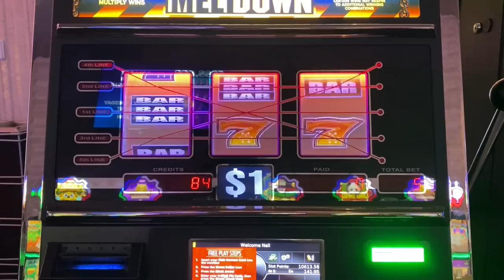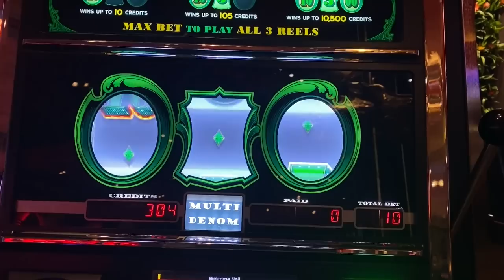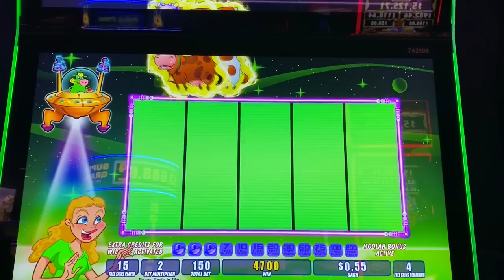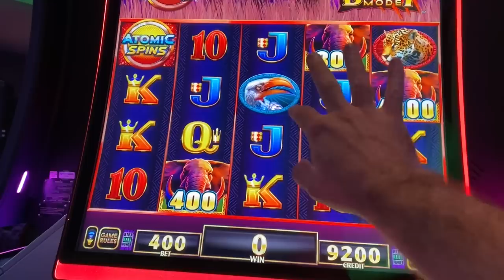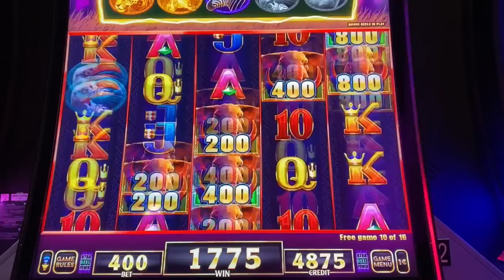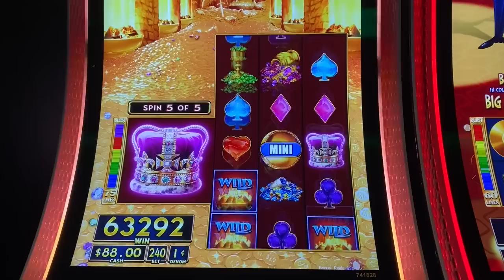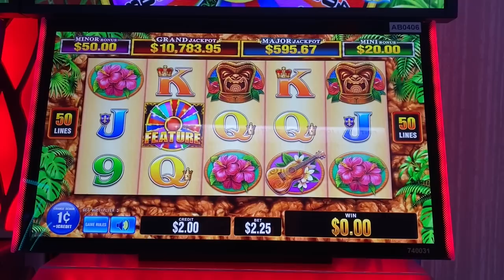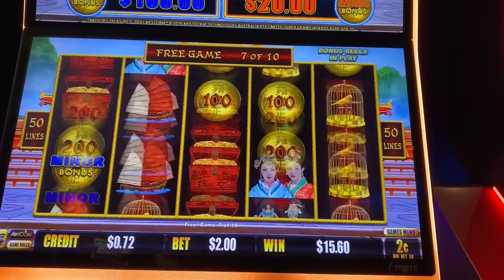OMG!! I filled the WHOLE SCREEN with wilds! Big Money Burst Slot Machine!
This win actually made me grunt lol!  I filled the entire screen up with wilds on the new Big Money Burst Slot machine!!